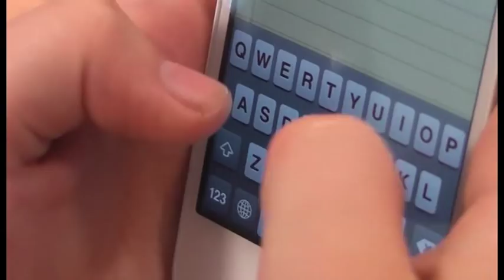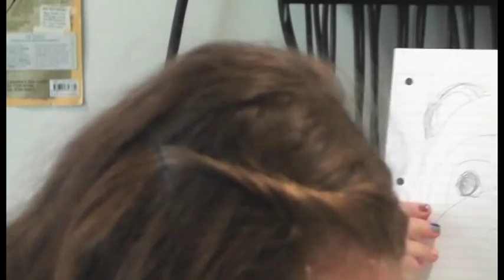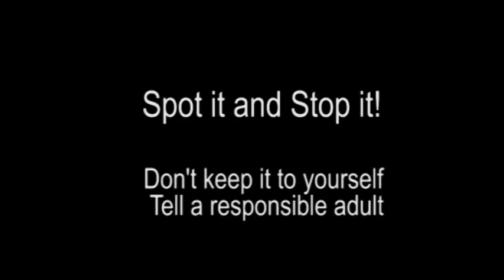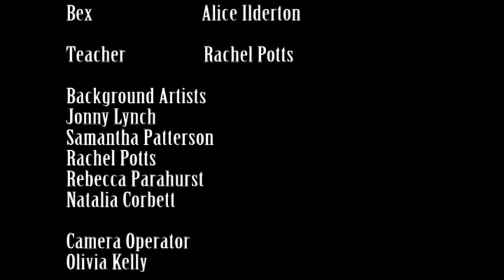Anti bullying short film competition runner up - PQA Newcastle and Durham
Watch the runner up entry into our Bullying UK short-film competition.